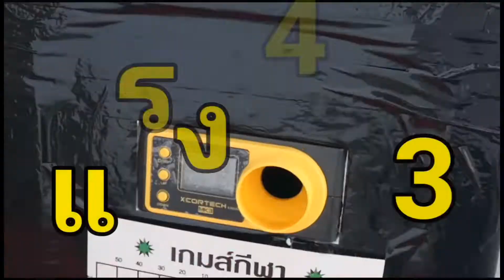E&Cรุ่นEC-302 Gen2ระบบไฟฟ้าพร้อมแถมพร้อมส่งฟรี